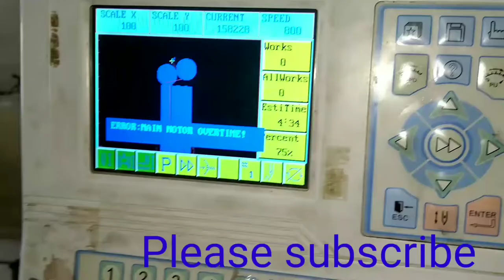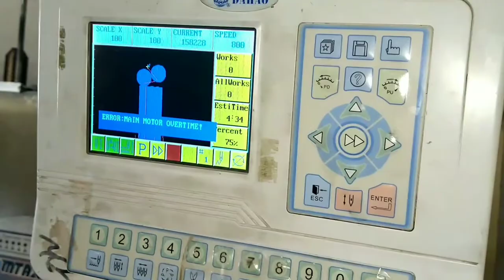Error Main Motor Over Time Embroidery main Motor Over Time Error Settings...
Mtax embroidery machine ki
Error main Motor Over Time Ky bary main
main motor over time
Chennal 👇name 👇
Embroidery maintenance
Computer machines
100/ Percent original Video  he
 main rozana
1 video upload krunga